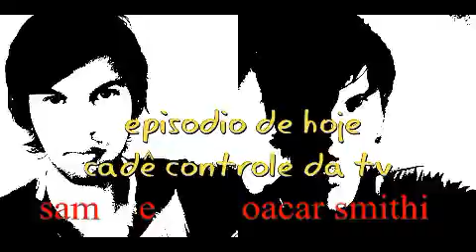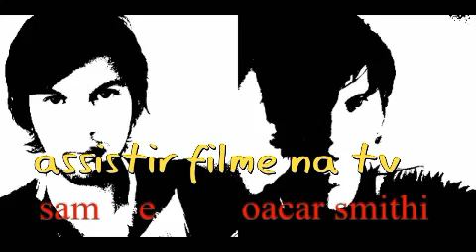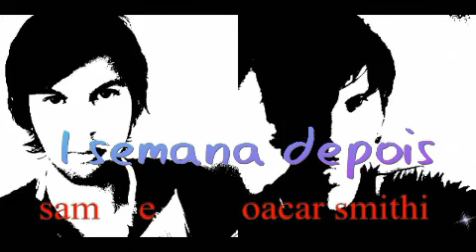Juntos para Sempre filme rede globo tela quente 03/01/2022